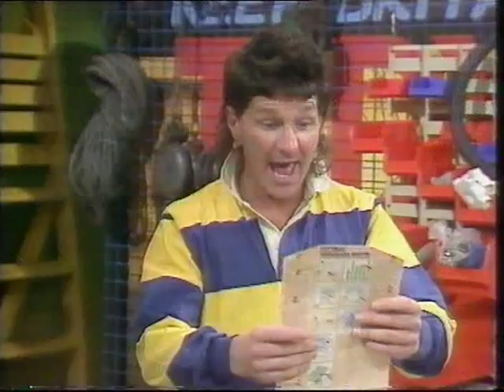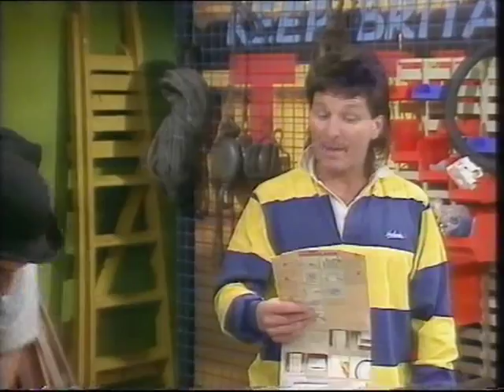The Krazy Kitchen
A rare ITV kids show from 1986 starring Stu Francis